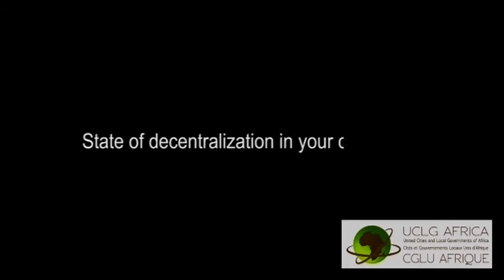Mr. Iman Icar, Deputy Mayor of the city of Mogadishu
In the framework of the third UCLG Africa regional seminar- Eastern Africa, held in Entebbe, Uganda (4-8 September 2015), the mayors and local representatives who took part in the seminar talked to us about the most pressing issues that they face. Watch.